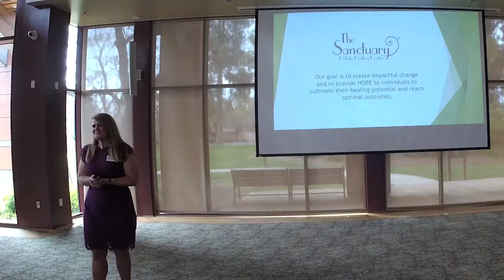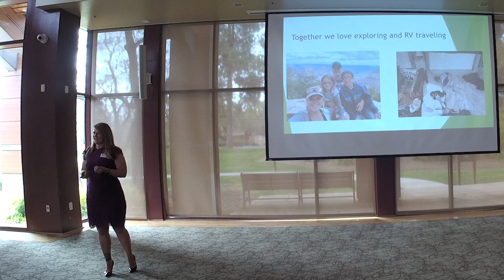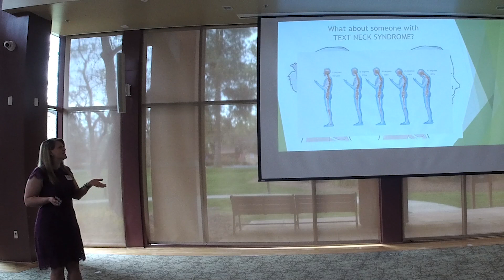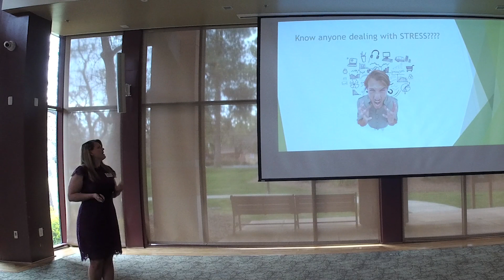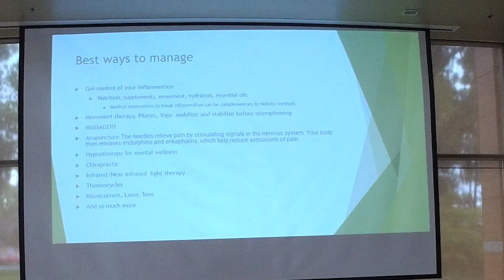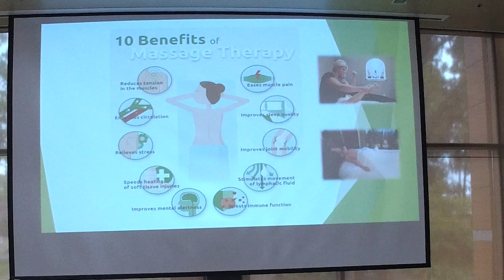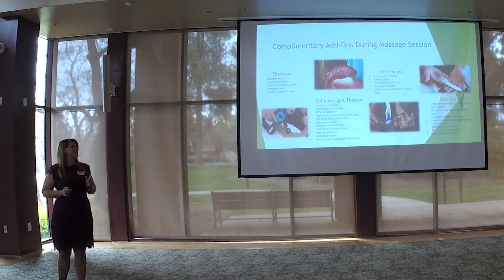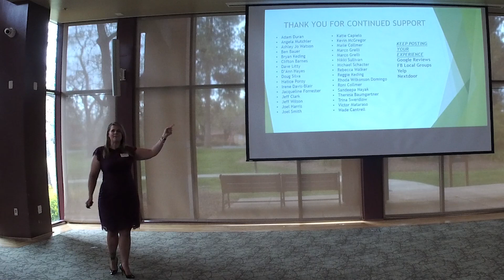Kristin Kohs of The Sanctuary - CCBuRN - BNI-SF Bay Network Marketing Group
Welcome to this week’s feature presentation by Kristin Kohs of The Sanctuary!

Where: Pleasant Hill Community Center & Zoom
320 Civic Drive, Pleasant Hill, California 94523

We invite you to join us for our fun and informative meeting! You will have the opportunity to network with a large group of business professionals, so be sure to arrive at the meeting and be prepared to network!

Open networking begins at 8:30am with the regular meeting starting promptly at 9:00am.

Come join us any Friday morning from 8:30-10:30am on Zoom!